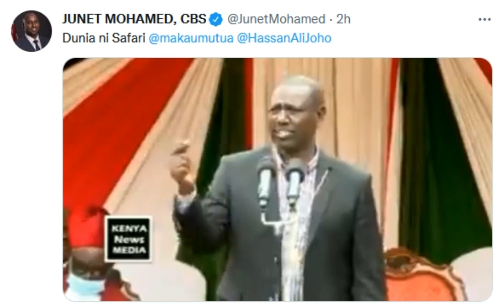HISTORY FOLLOWS WILLIAM RUTO ABOUT POWER SHARING LIES